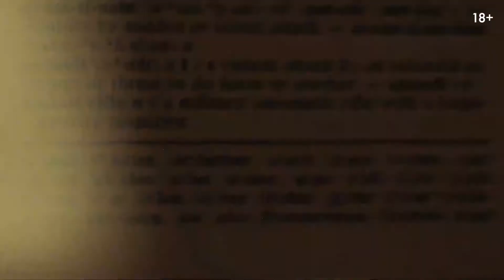💎 МОИ ВОЛОСЫ ХОТЯТ УБИВАТЬ (BAD HAIR) - 2020 (ТРЕЙЛЕР) (РУС)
📘 НАЗВАНИЕ: МОИ ВОЛОСЫ ХОТЯТ УБИВАТЬ
📘 ОРИГИНАЛЬНОЕ НАЗВАНИЕ: BAD HAIR
📘 СТРАНА: США
📘 ЖАНР: УЖАСЫ, КОМЕДИЯ
📘 ПРЕМЬЕРА В РОССИИ: 2020
📘 ПРЕМЬЕРА В МИРЕ: 23 ЯНВАРЯ 2020
📘 В РОЛЯХ: ЭЛЬ ЛОРЭЙН, ВАНЕССА УИЛЬЯМС, ДЖЕЙ ФЭРО И Т.Д.